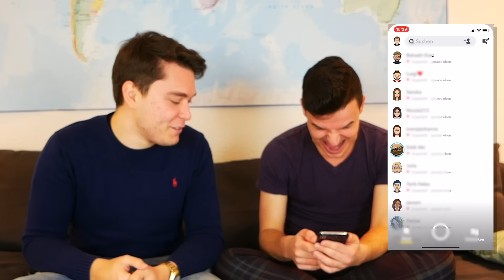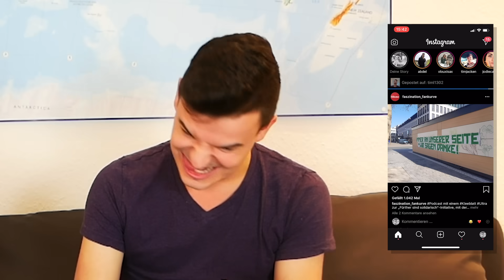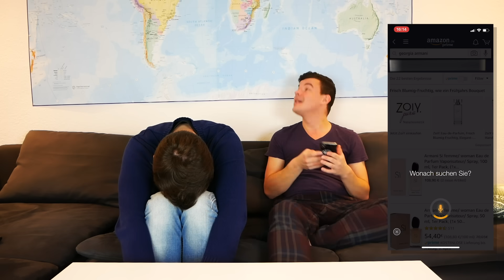Tourette übernimmt Tims Handy für 10 Minuten!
► FOLGT UNS HIER:
Kanal für Livestream Reaktionen und Highlights: